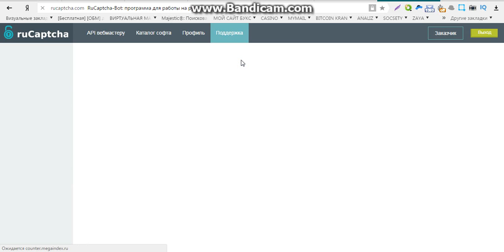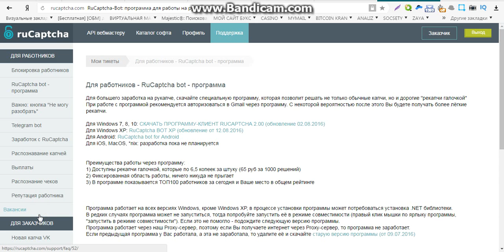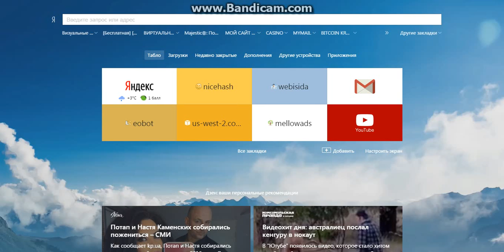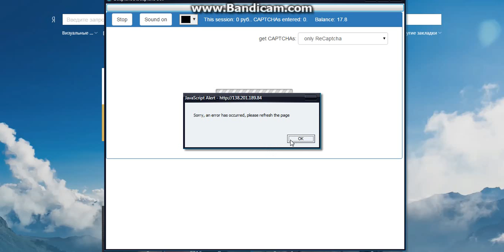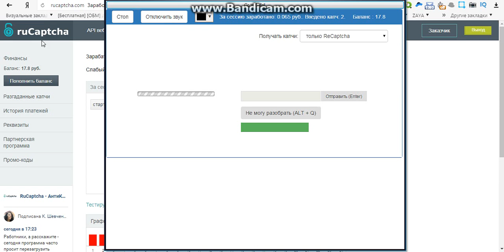заработок денег интернете онлайн